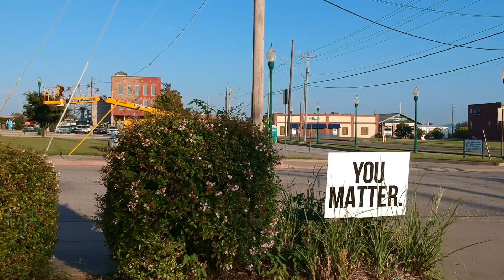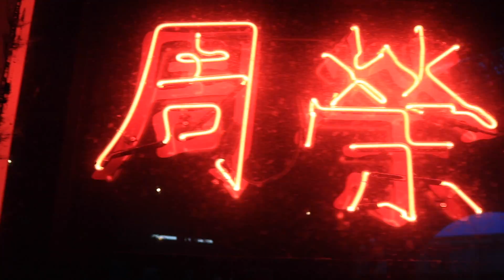Fort Smith, Arkansas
B Roll footage of the city of Fort Smith.